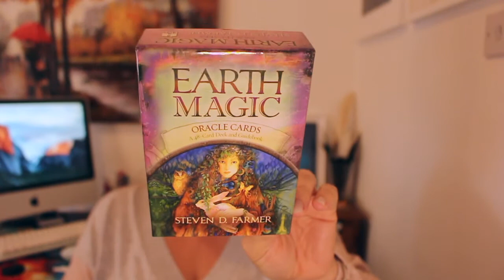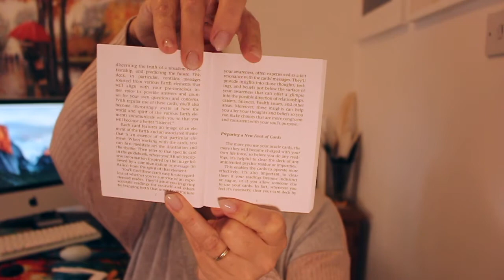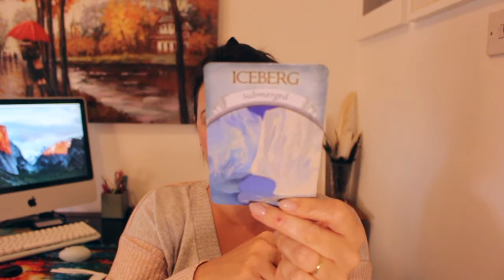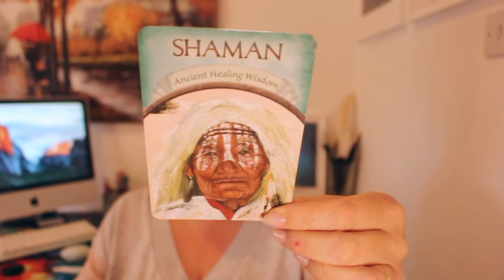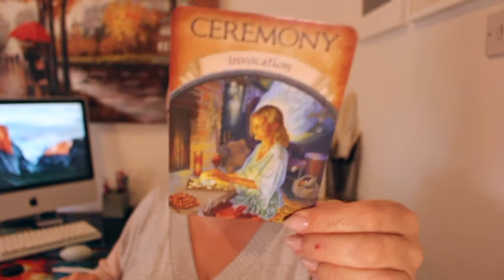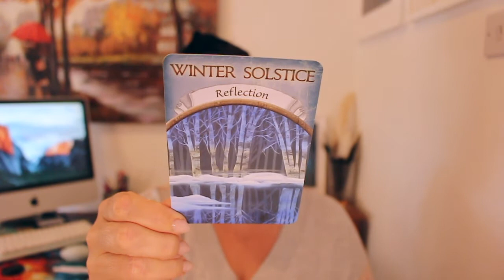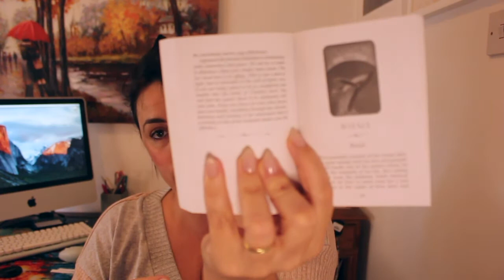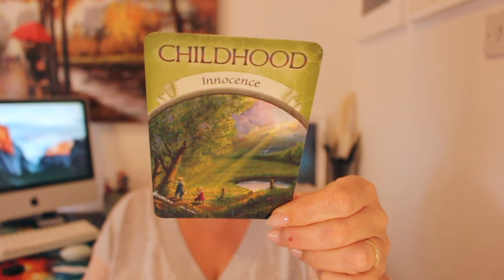Tarot Tuesday | Earth Magic Oracle | Steven D Farmer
I'm unboxing Steven D Farmer's, Earth Magic oracle this week.
I have a wee shop, (which also helps feed my tarot addiction) and there's a variety of decks there ~ ~ but just in case i'm out of stock, I always leave an amazon link too :)

I film all sorts of videos here, and I try to organise them, sort of… check out my home page on youtube for playlists on writing, spirituality, narrow boating, menopause — pretty much anything my over 40, British brain can think of.

You can find more of my randomness, and all the links of where you can find me as well as in the about section on YT

Thanx for stopping by

Jo x